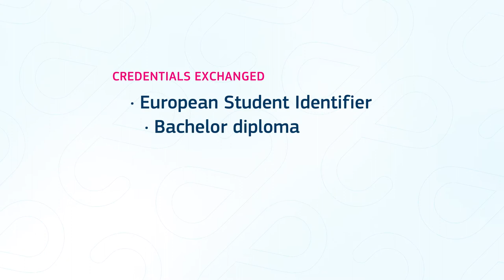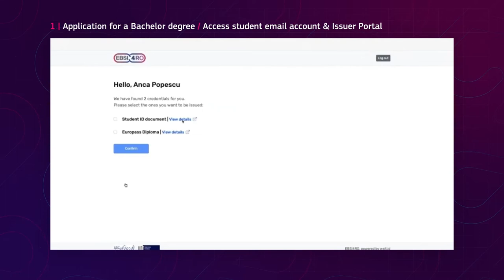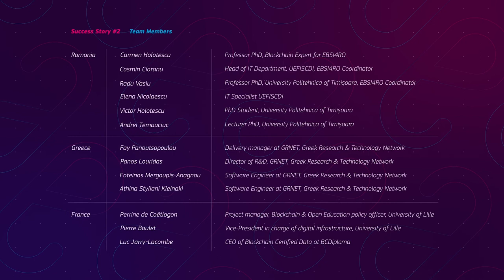EBSI Success Story #2 - Bachelor / Master Degree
The European Blockchain Services Infrastructure (EBSI), is a joint initiative of the European Blockchain Partnership (EBP) and the European Commission (EC). The project was created with the aim of leveraging blockchain to accelerate the creation of cross-border services for public administrations and their ecosystems.

In this video, you'll discover how the EBSI ecosystem has been used to enable a student to apply for a PhD with a Bachelor / Master degree from a foreign country (Bachelor/Master Diploma Credential).